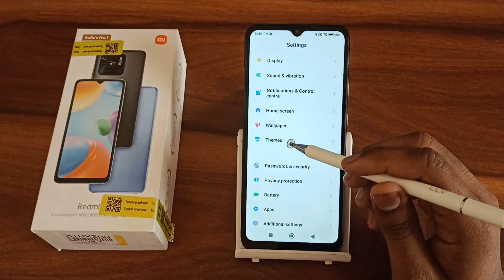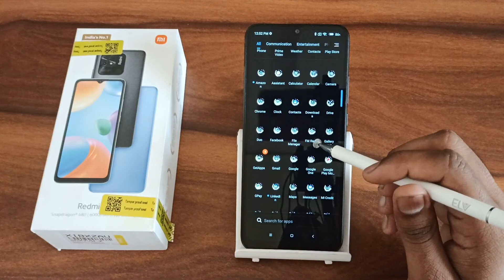How to set theme In Redmi 10, theme set kaise karen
How to set theme In Redmi 10
theme set kaise karen
theme set nahi ho raha hai
time set kaise karte hain
how to set theme in instagram
how to set theme in whatsapp
how to set theme in vivo phone
how to set theme in realme c21y